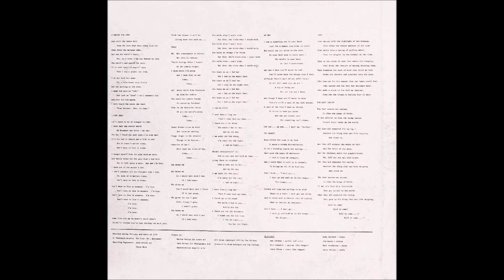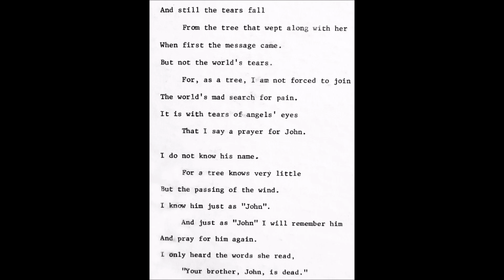Tom Pohlman "A Prayer For John" 1970 *A Prayer For John*